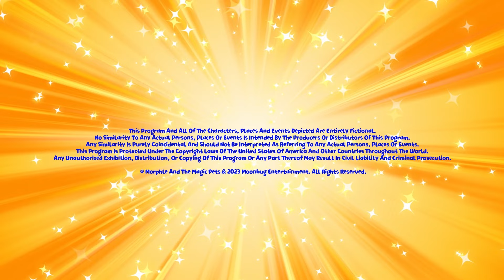Morphle & Mia Go For Walkies | Family Time! 👨‍👩‍👦 | MOONBUG KIDS | Family Cartoons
Mr Vanderboos hurts his back so Mila and Morphle offer to take Barky for walk. But when Barky runs off they realise they don't really know how to look after a dog. They need to get him back as soon as possible

00:00 Morphle & Mia Go For Walkies
03:12 The Time Travelling Bandits
06:12 Officer April
09:28 My Big Red Bus And Shrinking Town
12:35 Detective Mila
15:50 Orphle the Superhero
18:57 Orphle's Christmas Shenanigans
22:40 Get a Move On
25:47 Morphle Saves the (Birth)Day
28:40 Morphle The Ghost
31:50 Animal Hypno Mixup
34:59 Morphle & Orphle Epic Tag
38:00 Paint It Green
41:16 Frankenmorphle
44:27 Ice Cream Thief
47:43 The Shooting Star Wish Race
50:45 The 'Be Quiet' Game
53:43 Dinosaur Hide & Seek
56:51 The Big Bubble Bonanza
1:00:04 Monster Truck Madness
1:03:09 Daddy the Monster
1:06:19 Mila is Sick
1:09:24 Real Lion, Green Lion
1:12:23 Morphle Is Mila's Best Friend?
1:15:20 Giant Animals
1:18:24 Magic House
1:21:28 Mila The Baby
1:24:29 Big Red Truck
1:27:20 Morphing Family
1:30:33 Magic Mirror
1:33:34 Bubble Adventure
1:36:29 Morphle the Paintbrush
1:39:31 Giant Baby Sitting
1:42:37 Super Suits
1:45:43 Morphle is Alone and Cries
1:48:49 The Orphle Bandits
1:52:04 Mila The Robot
1:55:12 Magic Letters
1:58:21 Morphle is Mila